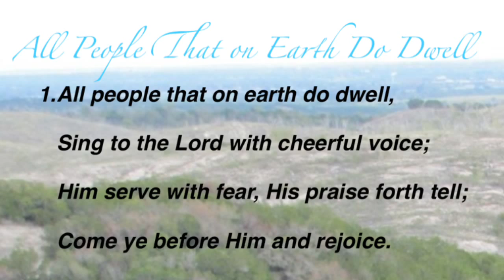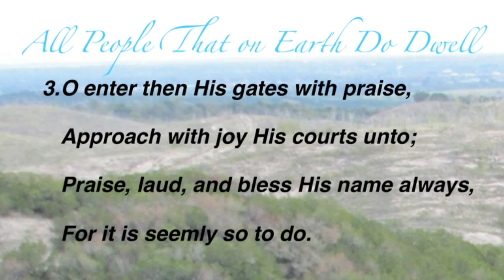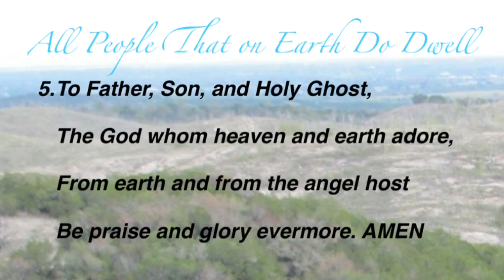All People That on Earth Do Dwell (Presbyterian Hymnal #20)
Hymn by William Kethe;
From the Scottish Psalter; Based on Psalm 100;
Tune from Genevan Psalter;
Attributed to Louis Bourgeois;